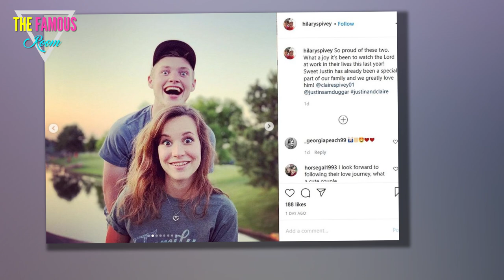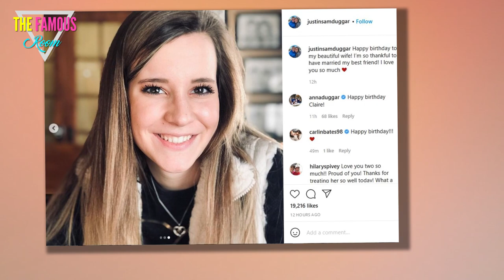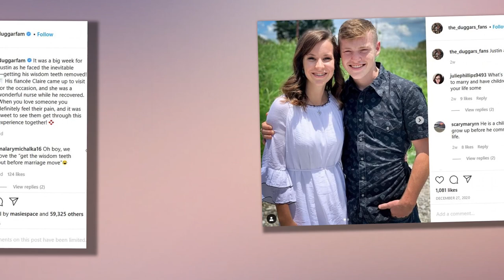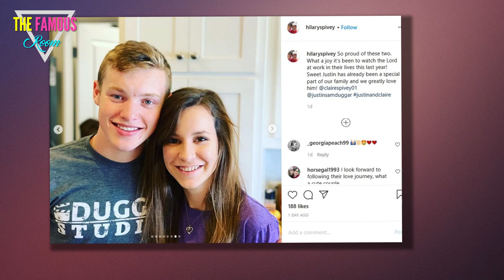Justin Duggar-Claire Spivey Marriage - Why Did Jim Bob Allow This to Happen? - Counting On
It's no surprise when a member of the Duggar family rushes into marriage with a person whom they've only been dating for a few months.

But in most cases, the offspring of Jim Bob and Michelle are at least legal adults when they enter the relationship that will eventually lead to a wedding and many, many children.

That wasn't the case for Justin Duggar, however.

Justin was just 17 when he started getting serious with Claire Spivey.

From the moment that Justin and Claire announced their courship, of course, it was widely assumed that the couple would get married.

After all, that's the goal of all Duggar courtships, and they're usually successful.

What we didn't know is that the couple would move so quickly in spite of their youth.

Over the weekend, Justin and Claire got married in the sort of lavish Duggar ceremony that the family is known for.

“Today we have started a journey together that God crafted long before we ever knew it was meant to be,” the couple announced on social media.

“We are so thankful for the love of Christ that has brought our lives together and teaches us what real love looks like. There is no greater joy than marrying your best friend," Justin and Claire continued.

"We are thankful for the prayers and support so many have shown us through our engagement and look forward to this new chapter of our lives together as husband and wife.”

For obvious reasons, fans of the Counting On clan were overjoyed by the news.

“Y’all are adorable!!” wrote one such commenter.

“Congratulations!! My favorite Duggar is married  May your life be filled with Joy and Happiness," another wrote.

“Congrats to you both! I wish you so many years of happiness together!” a third chimed in.

On Reddit and elsewhere, however, critics made their voices heard.

Many were of the opinion that these two were forced to sprint to the altar.

Others felt that at the very least, two teenagers who were in a desperate rush to get hitched should have been encouraged by the adults in their lives to take things more slowly.

Claire addressed some of these concerns in a recent Instagram post.

“Justin and I’s families have known each other for over 20 years so before he or I were even born, and then we got connected last year," she wrote.

"I’m really looking forward to the memories to come spent with him. I’m excited to see what the Lord holds for us in the near future.”

Two months prior to their engagement, the couple issued a similarly optimistic statement comfirming their relationship.

“There is nothing comparable to finding the one you are meant to spend your life with,” the November 2020 post read.

“We know we have found that in each other. We cannot wait to be married and are looking forward to a life together of faith in Christ, love for one another and happiness!”

To be clear -- we're happy for them, and we hope they make it work.

But the fact is, teenagers in love always say this sort of stuff.

And it's up to the adults in their lives to make sure they don't rush headlong into a situation they're gonna regret.

Instead, the Duggar and Spivey families were likely encouraging their kids to get hitched.

And no one had more to gain from the situation than Jim Bob himself.

News of the Duggar clan has consisted of one scandal after another in recent months.

Josh is living in a windowless warehouse on Jim Bob's property.

Jill is drinking alcohol and talking smack about her parents.

It's the kind of media attention that Jim Bob hates, and he knows there's nothing that can counteract it quite like a wedding.

And of course, as a bonus, the union of Justin and Claire means that his empire will soon expand further with even more grandkids.

The Duggars, as you probably know, believe that it's the obligation of every Christian to create as many children as possible.

And apparently, they'll do whatever they have to do to adhere to that goal -- even if it means marrying those children off as soon as possible.